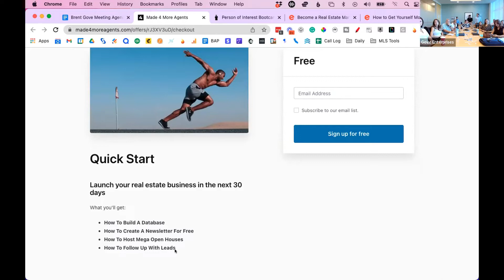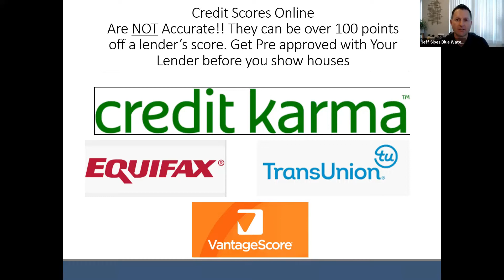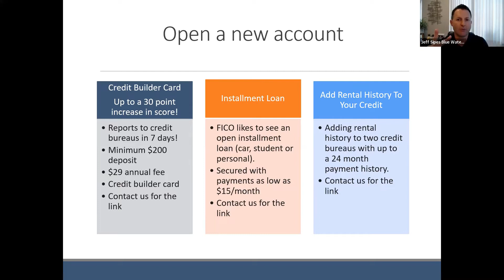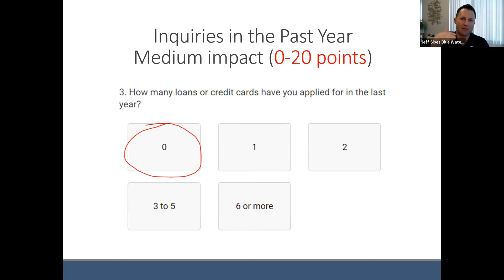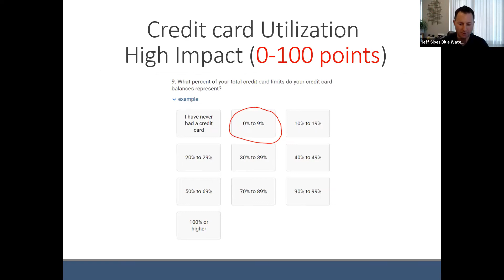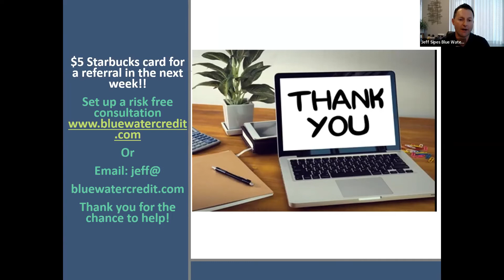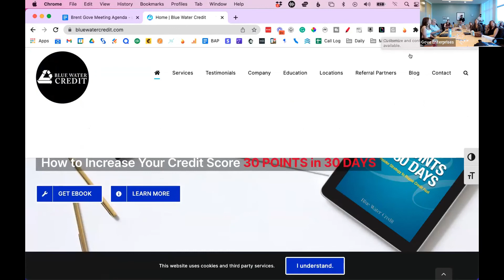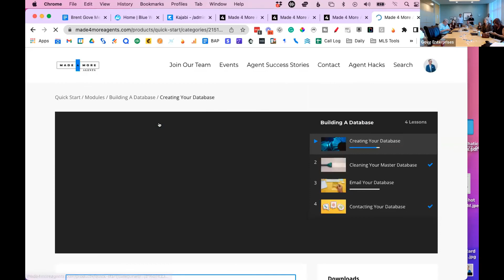Brent Gove Team Meeting 08 September 2022